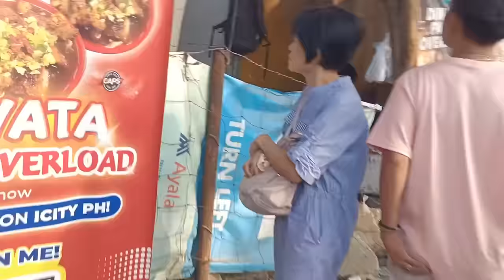ALEX GONZAGA NANLIBRE NG 50K PARES SA DIWATA NG DIOKNO BLVD PASAY CITY/UPDATE TODAY APRIL 17/2024